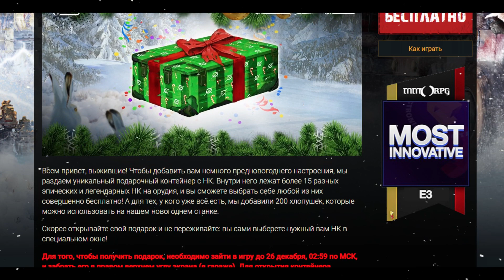ХАЛЯВА ! Как получить Нк в Crossout ? STRATER Crossout / Кроссаут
Новое хот патч в игре Crossout, бесплатное нк за вход в игру !
До 26 декабря 2020 года